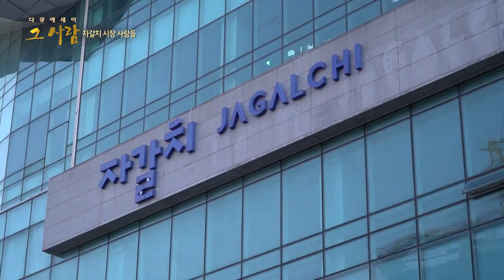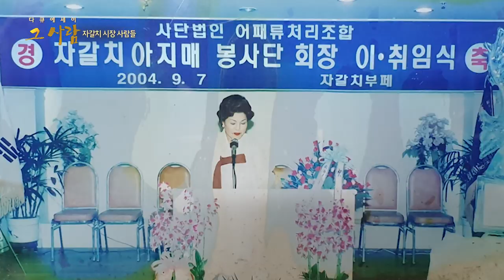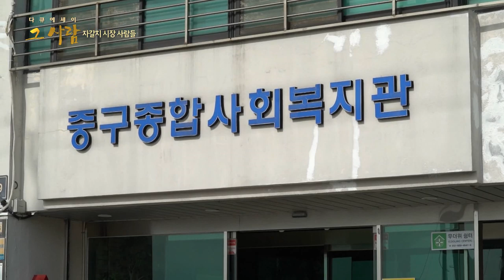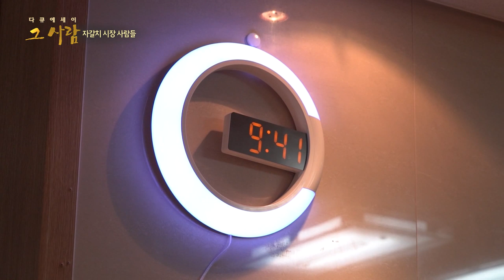다큐에세이_ 자갈치 시장 사람들 (부산MBC)